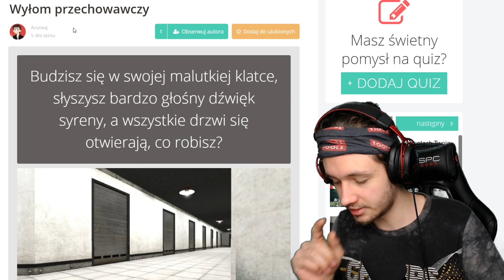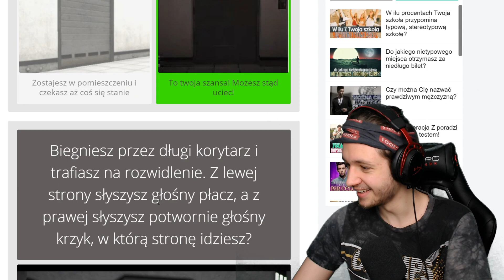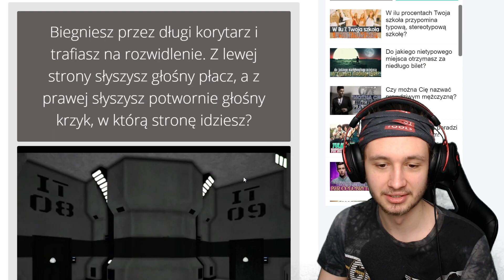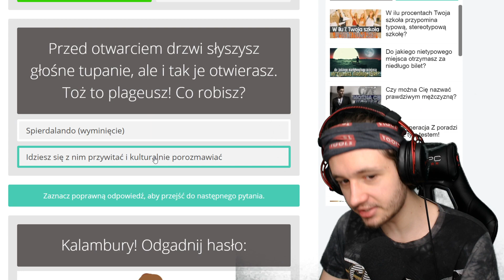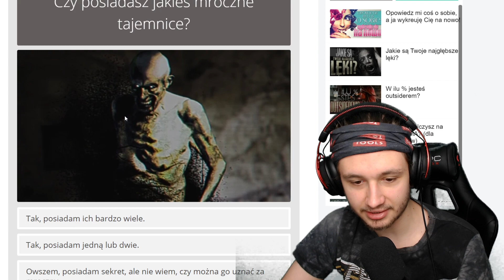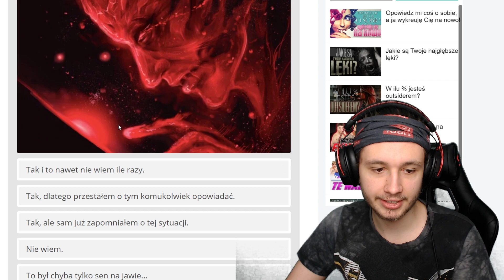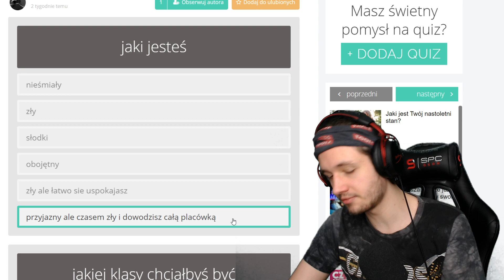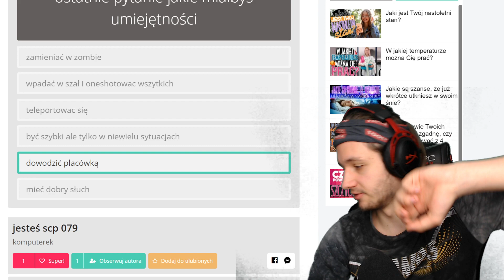CZY GABOR JEST SCP-049 DOKTOREM PLAGII?!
A czy Wy jesteście na moim serwerze Discord? :)